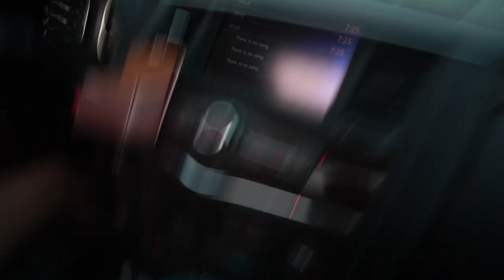the ultimate senior trip to panama city beach, florida (montage)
miss this like crazy. so so much fun.

hope you enjoy watching these mems.

DO IT 444 THE STORY

xoxo,
sammy k